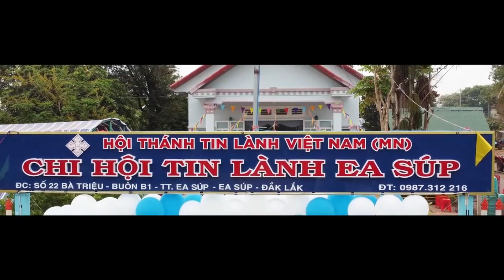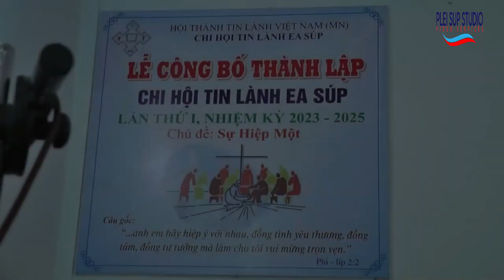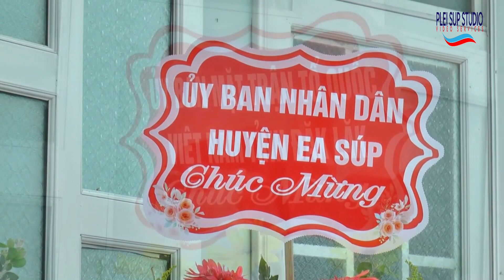Plei Sup, Video, part-1